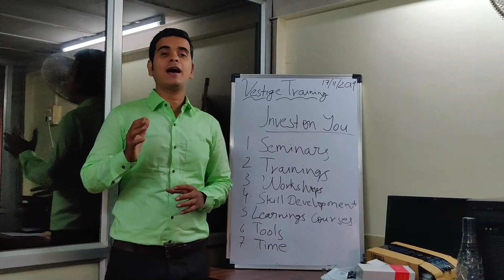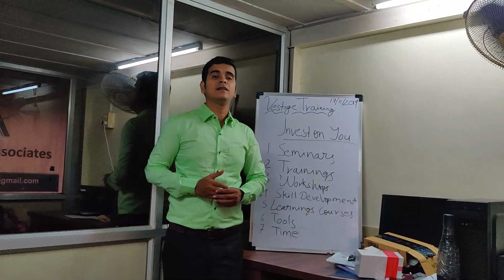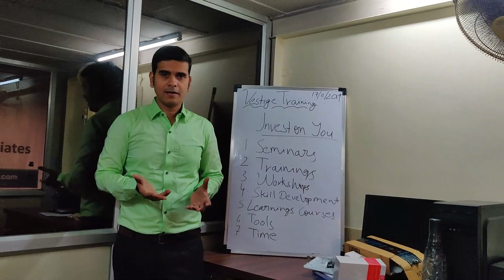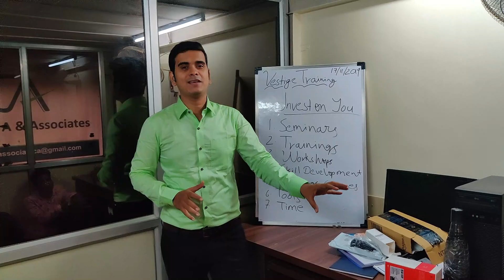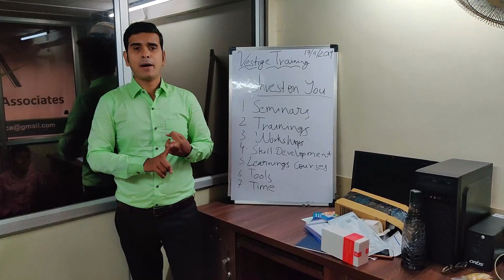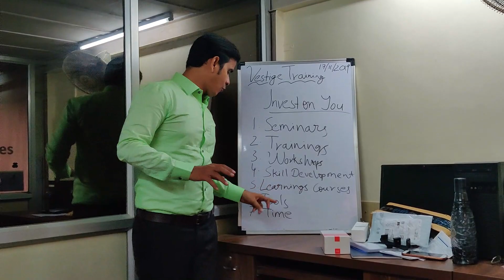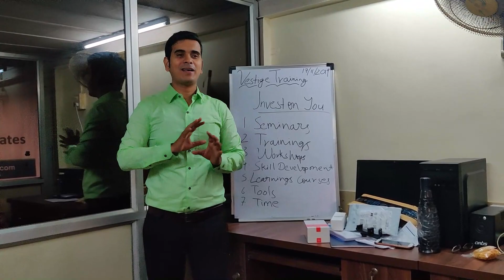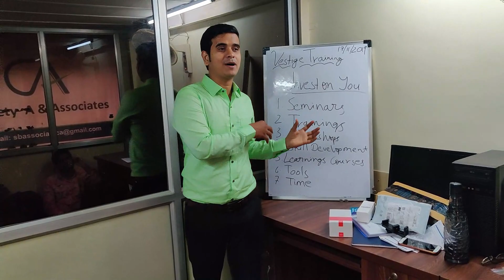अमीर बनना है तो खुद पर INVEST कीजिए - (हिंदी) | INVEST ON YOURSELF TO BECOME RICH - (HINDI)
HI FRIENDS THIS IS SUDHIR SHUKLA HERE .
PLZ WATCH MY NEW VIDEO ON
"INVEST ON YOURSELF - IF YOU WANT TO BECOME SUCCESSFUL IN LIFE AND VESTIGE "
NETWORK MARKETING
VESTIGE MARKETING PVT LTD
BECOME RICH AND SUCCESSFUL

IF YOU WANT TO JOIN VESTIGE THEN

And

And

so that you will not miss any videos which will be uploaded in future.

Ask any question you have in comments below

or

Category
Education
Category
Education